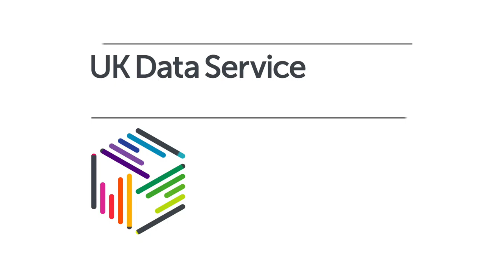Q&A at DataImpact2015